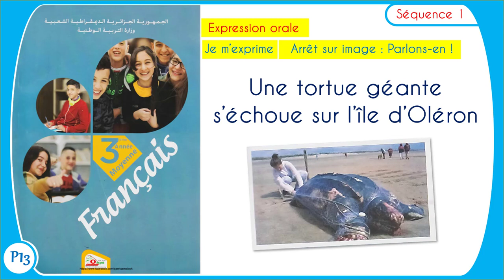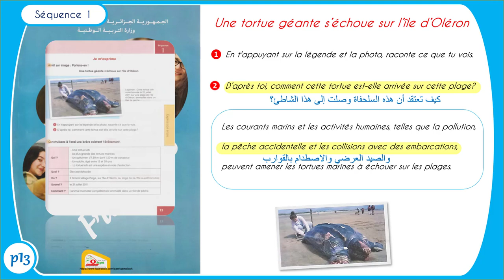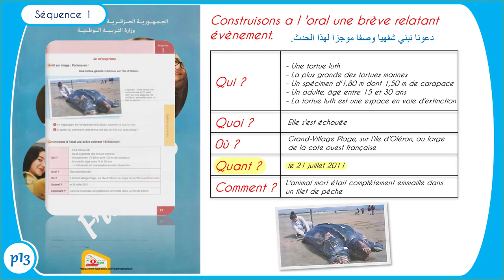SEQUENCE 1 - PAGE 13 Une tortue géante s'échoue sur l'île d'Oléron